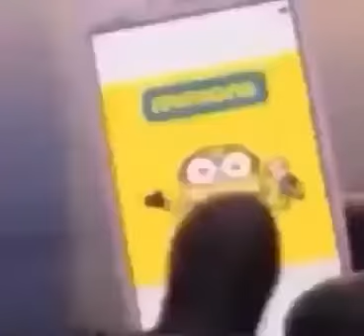What does the minion say?